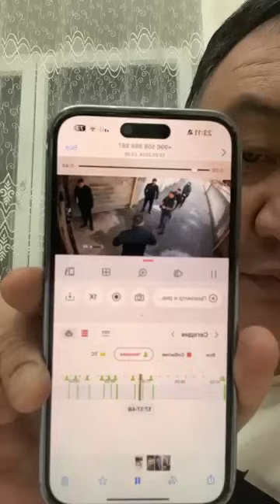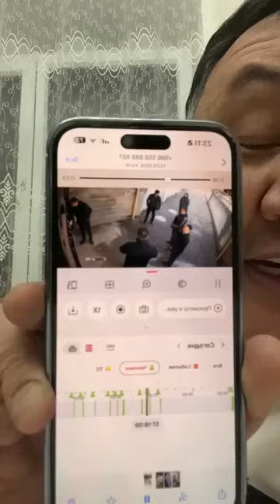Түнкү эфир. Счетчик аферасы!